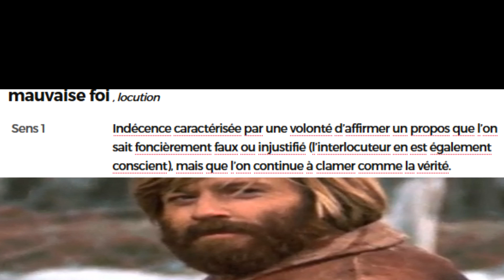ROCKET LEAGUE FR | ON MISE DES MYSTERY DECAL SUR UN BALLE MUR CONTRE TONY !!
■ Achète des clefs/caisses/items PC/PS4/XBOX/NS
6% de réduc. avec le code : playourlife

■ Passez faire un tour sur la boutique de mon partenaire KLIM, des équipements gamer au meilleur rapport qualité/prix !

Il y a un driver que tu peux pécho sur le

Musique outro : Luv u need u